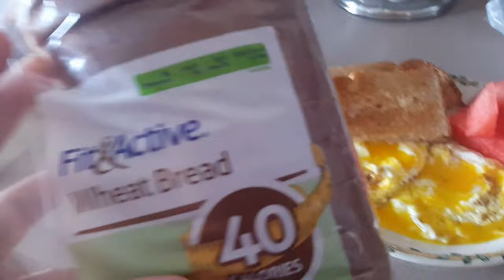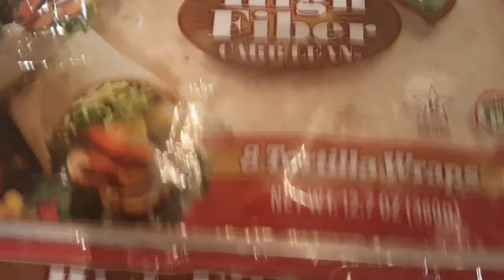WHAT I EAT IN A DAY TO LOSE WEIGHT | DOWN 48 POUNDS! | WW FREESTYLE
First attempt at a "What I eat in a day" video! And after watching it back, I'd say the first real fail!! LOL  Yes, I need to make some changes for the next one!  Since the meal plans I share don't usually include the weekend, I thought I would share with you all a "what I eat" video and film what I ate on a Saturday!  I do the WW Freestyle plan and I get 23 points a day.  For this Saturday, I used all 23 of my points and used 1 of my weeklies! I'll definitely be changing how I film this in the future! Hey, we live and learn! :)
My name is Kristi.  I am a WW lifetime member after having lost 93 pounds back in 2003.  Unfortunately, I gained it back over the years, but after rejoining WW at the end of January, I'm back on my way to being successful for good this time!  My husband got on board with me and is almost at goal.